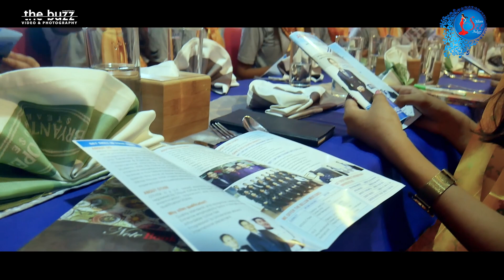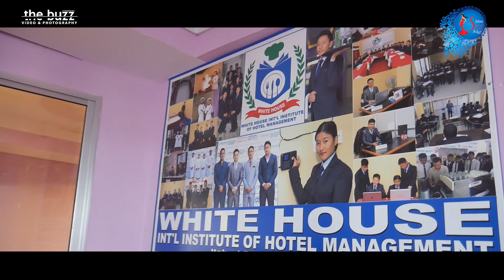Beautiful Contestants Of Miss SEE Itahari 2019 Having Fun in White house Institute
The Buzz Creations - Your Video Partner( 9
A complete Video Solution .

We offer our services related to still or visual production: Music video making,wedding & other events, graphic designing, commercial advertising  ,movies, photo sessions, video editing and many more.

Cinematography /edit- Reekesh Bajracharya

copying and uploading videos from this Chanel is strictly prohibited, If found so you will be punished as per you tube copyright law your Chanel might be blocked